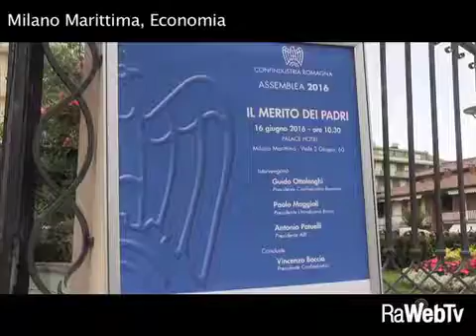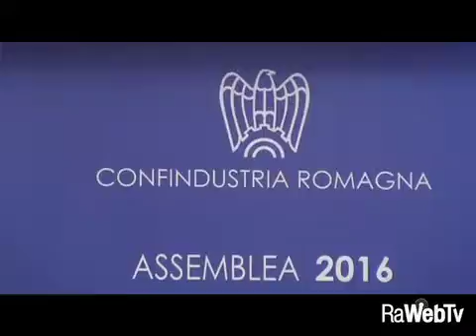confindustria romagna Prima assemblea generale 16 06 2016